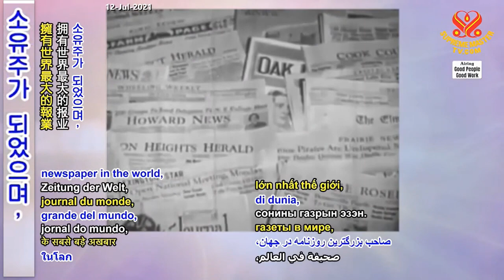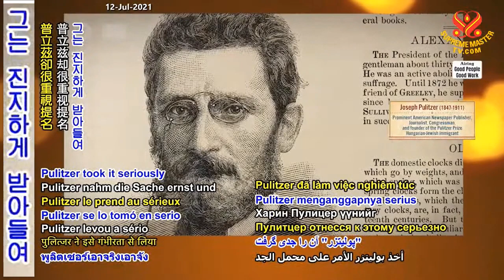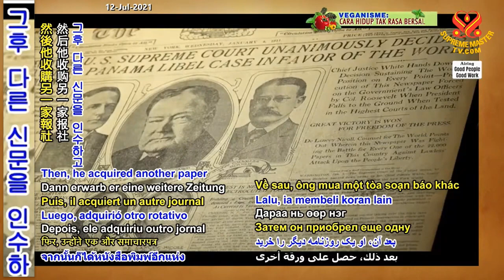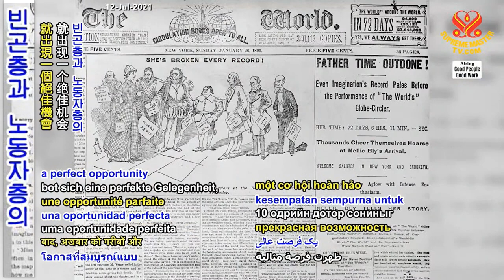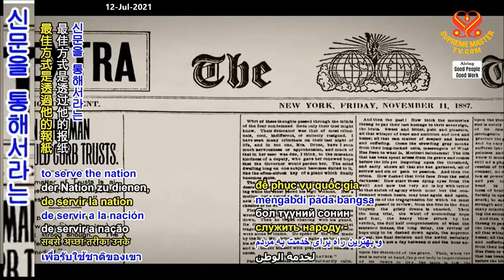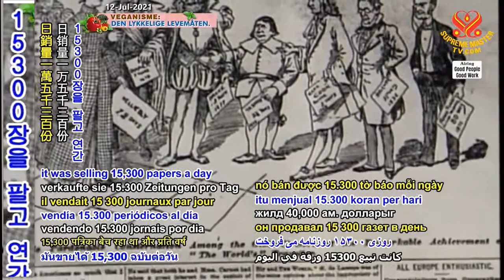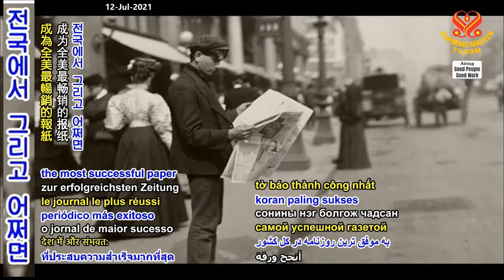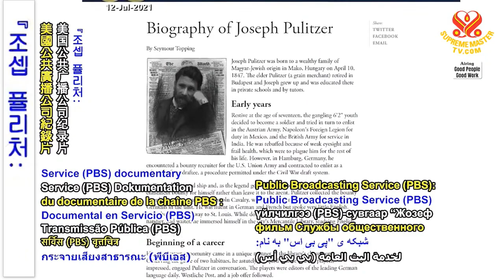( P.13 ) Joseph Pulitzer - Cha Đẻ Của Tờ Báo Mỹ Hiện Đại - Hội Quốc Tế Thanh Hải Vô Thượng Sư